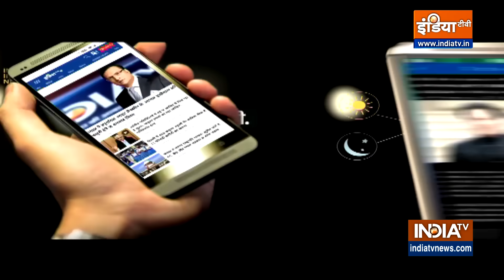Delhi Flood News: राजधानी में बाढ़...कौन सा इलाका सबसे पहले खाली होगा? देखिए Ground Report में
Delhi Yamuna Flood: दिल्ली को डुबाने के लिए कौन सा बैराज जिम्मेदार है. इस बैराज का मालिक दिल्ली में बैठता है, हरियाणा में या यूपी में, क्या बैराज यमुना के फ्लो को रोक सकता है, पानी का रुख मोड़ सकता है